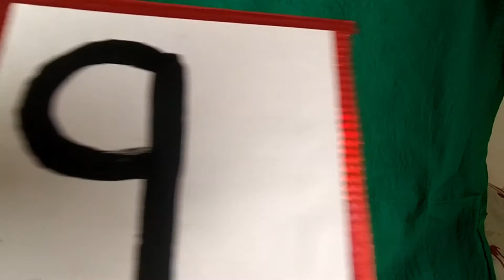Introduction of number 9 | Count and write number 9 | Kindergarten Maths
This video shows, how to count and write number 9 (nine) with the help of objects and colorful drawing.